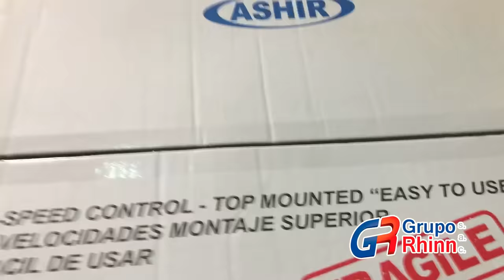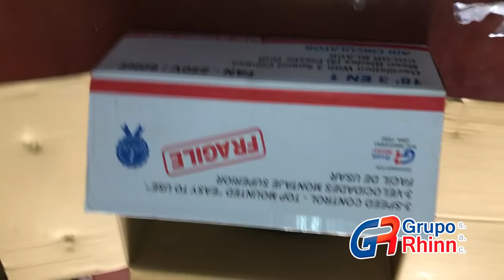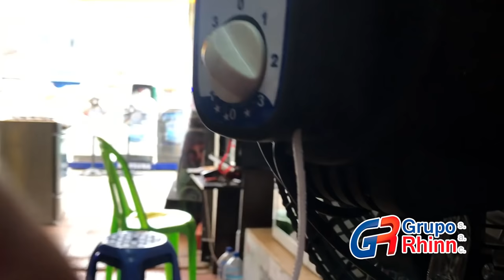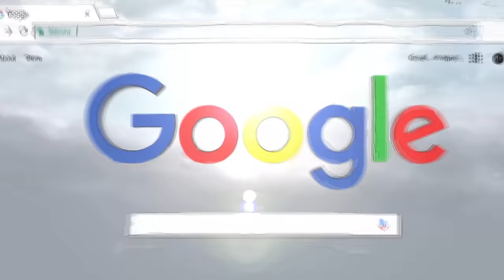COMO ARMAR FÁCIL y RÁPIDO UN VENTILADOR ASHIR 3 EN 1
Descubre Paso a Paso cómo armarlo y usar el ventilador Ashir 3 en 1, aquí les doy una guía practica.Es fácil, sencillo y tu lo puedes hacer

★ ¡Quiero leerte! Déjame tu comentario aquí abajo.
★ Comparte y dale "Me Gusta" a este video para ayudarnos a crear más contenido ♥♥♥ ♥

Somos Una EMPRESA que vende todo tipo de electrodomestico, excesos, DEVOLUCIONES Y CON GARANTÍA".

★ Música
▶ I DO NOT POSSESS THE RIGHTS OF THE MUSIC. IF YOU LIKE IT PLEASE LOOK AT IT IN YOUTUBE, VOUCHER. YO NO POSEO LOS DERECHOS DE LA MUSICA. SI TE GUSTA POR FAVOR MÍRALO EN YOUTUBE, VALE